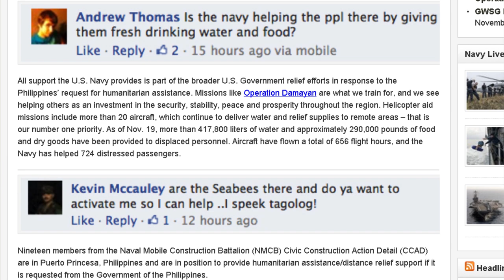Headlines for November 20, 2013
- Headlines for Wednesday, Nov. 20, 2013: SECNAV Visits Sailors and Marines in Afghanistan; Navy Live Blog Answers Social Media Questions About Operation Damayan